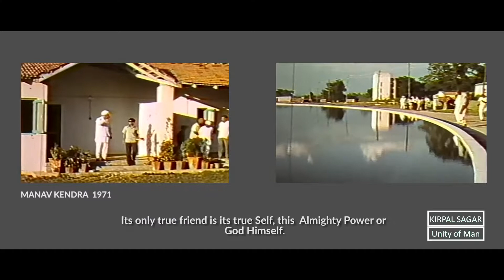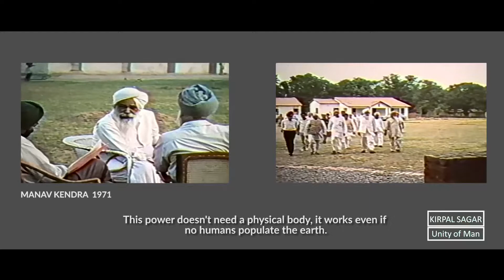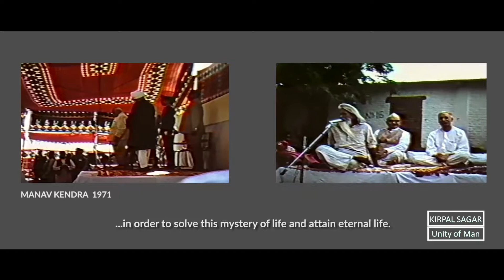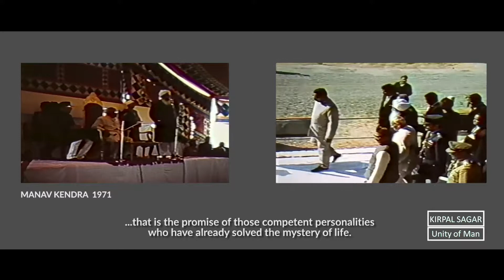Sant Kirpal Singh RIGHT UNDERSTANDING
Kirpal Sagar was brought into life by Sant Kirpal Singh Ji who commissioned Dr. Harbhajan Singh and his wife Biji Surinder Kaur to build this place for man-making and bring right understanding, peace love and respect into our world.